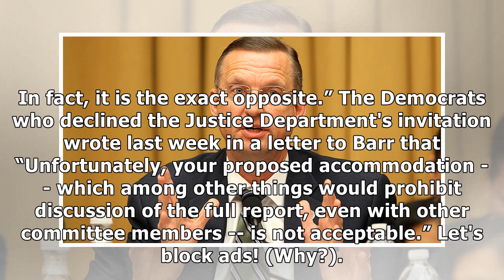Rep. Collins Views Less Redacted Muller Report, Slams Dems